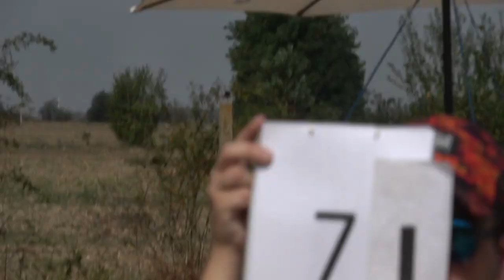EIAC2024 P4 07 Albertas Maciulevicius 3rdUnk